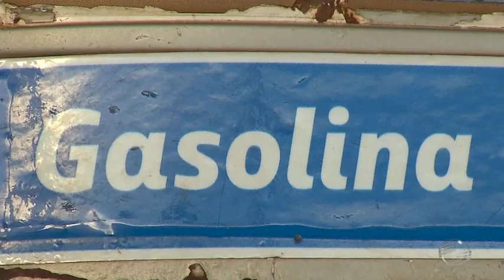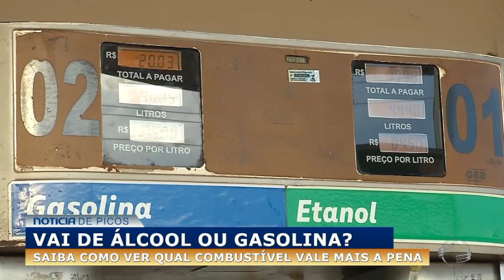Vai de álcool ou gasolina? Saiba como ver qual combustível vale mais a pena